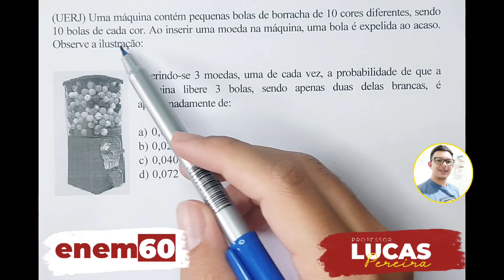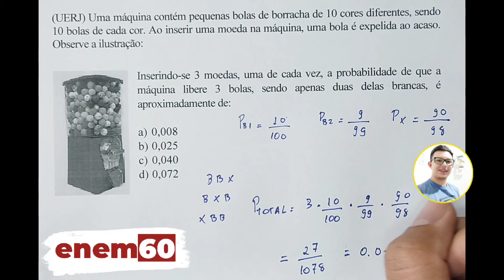Questão 07/60 | Probabilidade | A máquina de bolas (UERJ)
O projeto Enem60 visa ajudar você estudante a aumentar sua nota em Matemática no próximo enem, para isso, publico a cada tema uma trinca de conteúdos: dica/resumo, questão proposta e sua resolução em vídeo.
Acompanhe todo o conteúdo e tenha uma melhor nota!

Ative as notificações, seja bem vindo ao projeto e ao meu perfil.
Não deixe de interagir, comentar e enviar esse projeto para os amigos.

(UERJ) Uma máquina contém pequenas bolas de borracha de 10 cores diferentes, sendo
10 bolas de cada cor. Ao inserir uma moeda na máquina, uma bola é expelida ao acaso.

Inserindo-se 3 moedas, uma de cada vez, a probabilidade de que a
máquina libere 3 bolas, sendo apenas duas delas brancas, é
aproximadamente de:
a) 0,008
b) 0,025
c) 0,040
d) 0,072